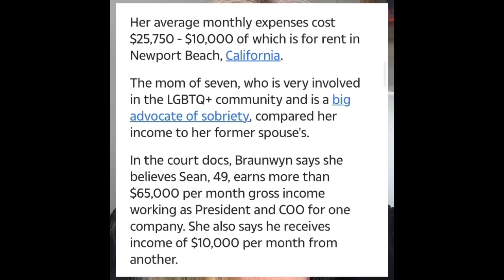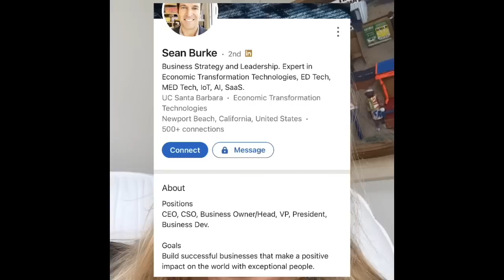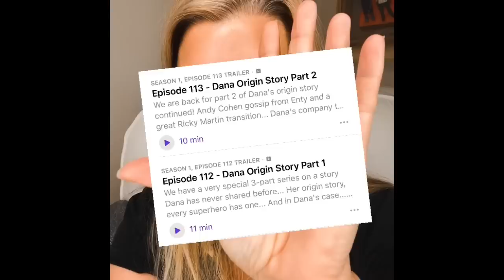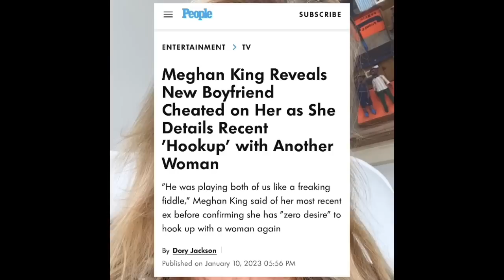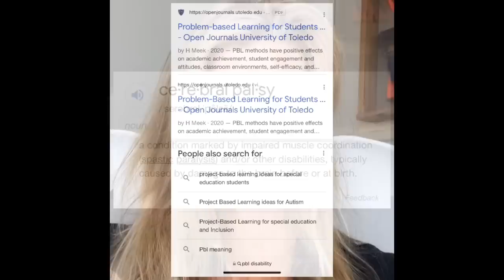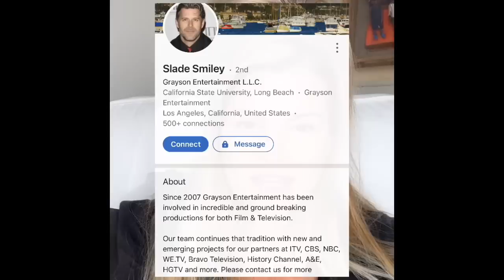SHOCKING RHOC Ex-Housewives Gossip!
This video is like a show, have fun with me going over some shocking recent gossip with some personal stories on a few ex Housewives of OC some of the intel will also give you some insight into the upcoming, Season 17.  I tell you about Braunwyn Wyndham Burke and her ex Sean Burke's weird job and divorce court documents. She's broke. Next, we discuss Meghan King and Jim Edmonds' fight through podcasts and I take you through who is lying about what and why.  It’s very juicy.  She spills some tea on the new wife. We learn tea that Andy Cohen’s parents Jim Edmond at a party at their house about RHOC. Everybody’s stories are different LOL.  Who is telling the truth? I take you through what Gretchen and Slade and Jo De La Rosa and Laurie Petersen (they also dated Slade) are up to now and who they were from RHOC early days. What’s the story with the rumored new cast member, Jennifer Pedranti and more.  Have fun and defo give me your gossip and opinions in the comments. I'm open!

Although Jim Edmonds says PBL on the pod he is likely referring to this, PVL.

Approx. Time Codes:
2:00 Braunwyn Wyndham Burke & Sean Burke Divorce and weird jobs
8:19 RHOC Meghan King and Baseball star Jim Edmond and new wife, Kourtney O’Connor Edmond with a K tell their sides of the story
16:17 RHOC Andy Cohen Tea from Jim Edmonds
27:08 Gretchen Rossi and Slade and Jo Delarosa and Laurie Peterson backstory and whats happening with them now. Kyle Richard's Christmas party.
31:00 Vickie Gunvalson boyfriend, RHOC casting, friendship with Taylor Armstrong and gossip
33:02 New Cast member Jennifer Pedranti S17 – is she or isn’t she a Housewife?

Sound Credits: Hollywood Raw feat Edmond King and Intimate Knowledge podcast ep

:) I have a tip jar if you want to give me a tip